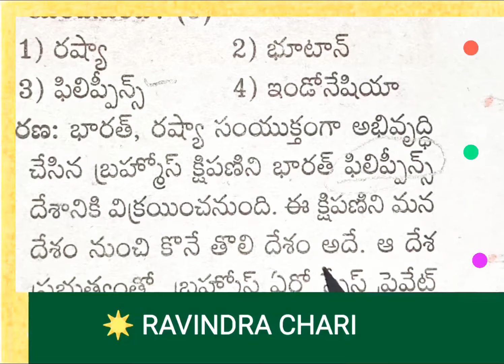🕉️💥🌍 Current affairs 🌍🚩🕉️🙏, APPSC, TSPSC, Group 1, Group-2, Group -IV, RAVINDRA CHARI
current affairs, APPSC, TSPSC, ENDOWMENT GRADE-3, HINDU PHILOSOPHY AND TEMPLE SYSTEM, RAVINDRA CHARI, Junior assistant, other competitive exams also usefull, Group 1, Group-2, Group -IV,E.O.GRADE-3